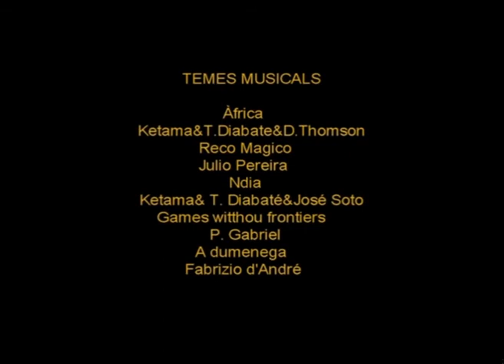VÍDEO: ARQUITECTURES DE TÀPIA (EN CASTELLÀ)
Video realizado en 1990 como  complemento del libro La tàpia. Una tècnica constructiva mil·lenària, escrito por Pere Hidalgo i Fermí Font, en un proyecto subvencionado por el  Colegio Oficial de Aparejadores y  Arquitectos Técnicos de Castelló. El vídeo viene a ser un resumen del contenido del libro, en el cual hay dos partes diferenciadas, una primera en que se muestra la valiosa arquitectura popular de tapia de la comarca dels Ports de Castelló, y unos cuantos ejemplos de construcciones monumentales de tapia. En la segunda se explica de manera minuciosa el proceso de construir con tapial de tierra, con la participación del señor Antonio Almela, tapiador experimentado, ya jubilado en aquellos momentos.